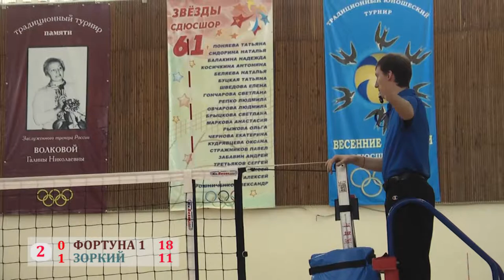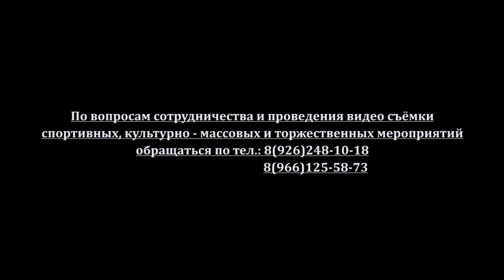"Фортуна - 1" г.Москва : "Зоркий" г.Красногорск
С 23 по 26 марта 2017 г. в Москве прошёл турнир по волейболу "Весенние ласточки", среди юношей 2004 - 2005 г.г.р.